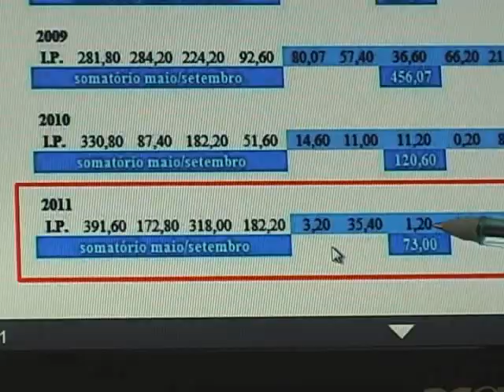Chuva favorece a cafeicultura